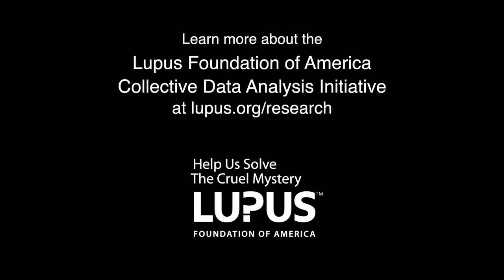Background Medications May Effect on Lupus Clinical Trial Outcomes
Lupus Foundation of America medical director, Dr. Joan Merrill, discusses a new study that analyzed lupus treatment data from past global clinical trials.  The analysis was conducted by the Lupus Foundation of America to expand understanding of the impact that various background medications may have on clinical trials in lupus and to improve the design of future lupus clinical trials in order to secure a full arsenal of new treatments for lupus, an unpredictable and potentially fatal disease that affects millions of people worldwide.